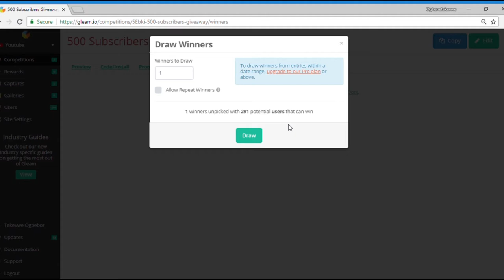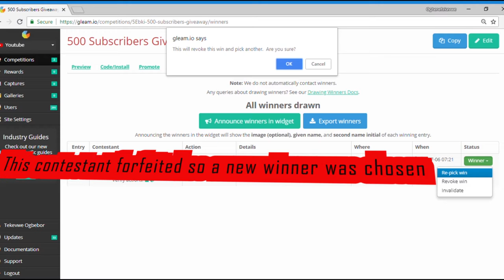And The Winner Is...Giveaway Winner Announced! Thank You ❤️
A New Winner has been chosen!

The winner has 24 hours to respond to my email or I will choose another winner!

Thank you all I love y'all ❤️